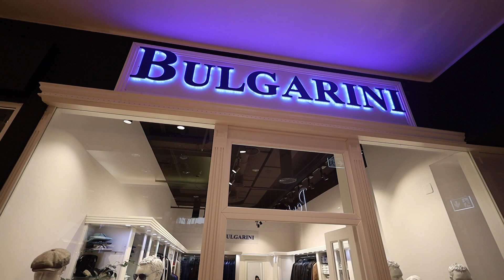Bulgarini @Iulius Mall Iași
Suit up! 👔 Că așa ți-e stilul ori împrejurările te vor la costum sau cel puțin cu o cămașă elegantă, noi sugerăm să faci o vizită în magazinul Bulgarini Romania. Asta așa, să fii sigur c-ai să găsești din prima ceva potrivit, de calitate.

📍 Etajul 1, lângă Penti.